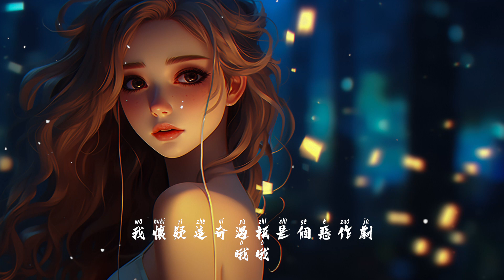Li-2c - 爱一点 (新版), 牛奶咖啡 - 明天你好, 王蓝茵 - 恶作剧『我想说我会爱你多一点点 一直就在你的耳边。』【動態歌詞Lyrics】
/Moonie
❖歌詞在下面❖
作词：李斌
作曲：莫艳琳
编曲Arranger：赵建飞
和声harmony：潘思贝
混音、母带Mix Engineer：潘君明/瑞琪
制作人Producer：瑞琪
制作公司：超级星声MUSIC
监制：李晓清/崔靖暄
封面：抱抱
OP：Hikoon Music

我想说我会爱你多一点点
一直就在你的耳边
相信你也爱我有一点点
只是你一直没发现

风吹动窗吹动叶声响
梦在游荡去更远地方
天上的月露出半只角
看地上有个人还睡不着

云遮住光遮住夜更长
风轻轻穿过你的头发
夜闭上双眼不说话
我知道你在听我怎么讲

相信我会爱你永远不变
知道你一定会发现

♪ 音樂宣傳/數位發行位聯繫♪
特別申明：
※影片由 Moonie 團隊所製，請勿抓取文檔，如需合作請先來信
感謝您的聆聽
請分享並訂閱此頻道。 謝謝你！